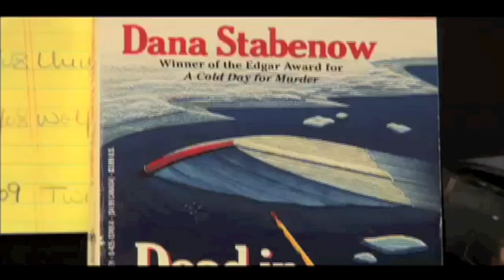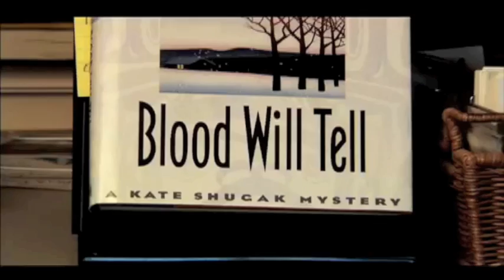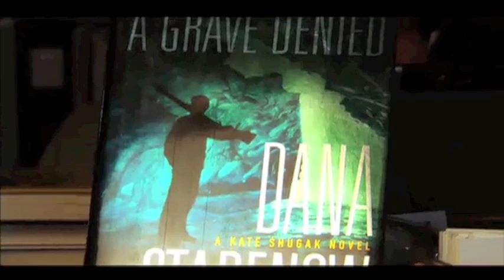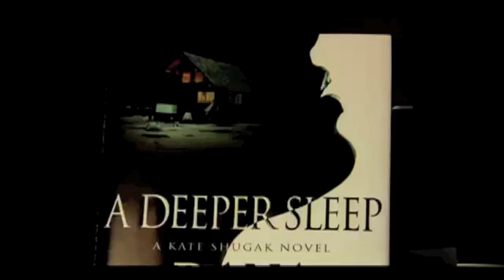The Kate Shugak Series (Abridged) -- Updated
An updated teaser for Dana Stabenow's Kate Shugak mystery series, to include titles after Whisper to the Blood, as in A Night Too Dark, Though Not Dead and Restless in the Grave.